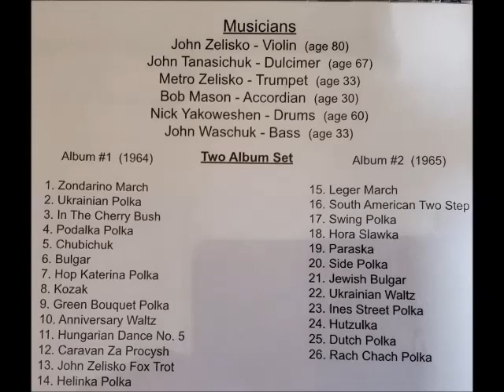THE ANDREW ORCHESTRA - HOP KATERINA POLKA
FOR THIS PRESENTATION  A HUGE THANKS AGAIN TO BRUCE YAKOWESHEN OF EDMONTON, ALBERTA FOR SHARING THIS MOST UNIQUE AND AUTHENTIC COLLECTION OF MUSIC. THE MUSICIANS OF THE  ORIGINAL  ANDREW ORCHESTRA OF ANDREW, ALBERTA  ARE NAMED  ON THE COVER OF THIS  VIDEO.  FAST FORWARD 30 YEARS AND THE ANDREW ORCHESTRA RECORDED  IN 1964 AND 1965-2 LONG PLAY RECORDINGS  BOTH OF WHICH WERE  NON COMMERCIAL AND ONLY LIMITED EDITION PRESSINGS.. PLAYING  ALONG WITH ORIGINAL MEMBER JOHN ZELISKO ON VIOLIN IN THESE RECORDINGS  WERE -JOHN TANASICHUK ON TSYMBALY, METRO ZELISKO ON TRUMPET, BOB MASON ON ACCORDION ALONG WITH HIS FATHER NICK YAKOWESHEN ON DRUMS AND  JOHN WASCHUK ON BASS. PLEASE ENJOY ANOTHER UNIQUE AND AUTHENTIC  SELECTION FROM THESE 2 VERY RARE RECORDINGS..